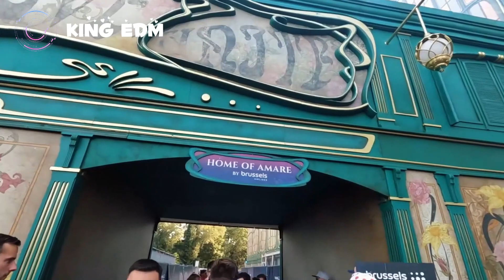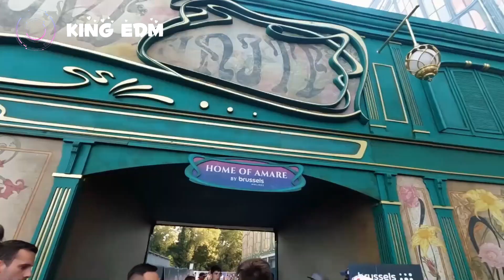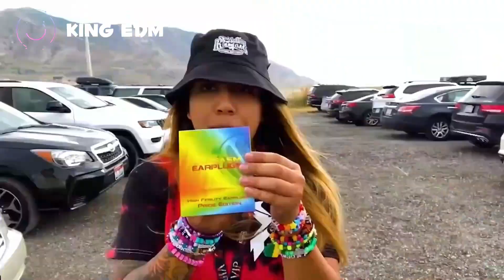TOMORROWLAND 2024🔥EDM Remixes of Popular Songs🎧EDM Bass Boosted Music Mix🌹Hardwell, Tiesto, Avicii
[00:00:00] - We Dont Talk Anymore
[00:04:03] - Cascada
[00:07:26] - We Could Be
[00:11:17] - Calm Down
[00:14:45] - Salt
[00:18:03] - Man On The Moon
[00:21:35] - Faded
[00:25:35] - End Of Time
[00:29:25] - Falling
[00:32:28] - UNITY
[00:35:43] - Diamonds
[00:39:24] - Astronaut In The Ocean
[00:42:34] - The Spectre
[00:45:58] - Attention
[00:49:34] - Numb
[00:53:46] - The Business
[00:57:25] - Love Is Gone
[01:01:55] - Reality
[01:05:22] - Someone You Loved
[01:08:44] - Save Your Tears
[01:12:46] - Mood
[01:16:33] - Acapulco
[01:19:50] - Wake me up
[01:23:23] - Love Again
[01:27:53] - That girl
[01:31:01] - Dusk Till Dawn
[01:34:44] - Way Back Home
[01:38:37] - Heading Home
[01:42:09] - Right Now Na Na Na
[01:45:51] - Something Just Like This
[01:49:30] - First Day
[01:53:25] - So Far Away
[01:57:21] - Timber
[02:01:07] - Cold Water
[02:04:27] - Dont Be Shy

🖐Welcome to King EDM channel
This is a paradise for you to immerse yourself in great timeless EDM music to help reduce stress and relieve stress in life.
🌹On our channel you will find interesting mixtapes, great remix and the best EDM songs from genres like House, Trance, Dubstep and many more. We are committed to providing you with the best music experience, helping you relax and enjoy life with dynamic and captivating rhythms.